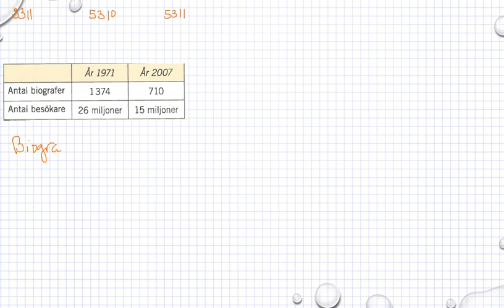Matematik 5000 Ma 1a röd Kapitel 3 Statistik Tolka tabeller och diagram 3311